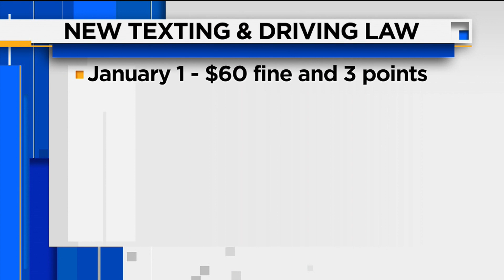Police can now pull you over if they see you with a phone in your hand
The new hands free law takes into effect today October 1st